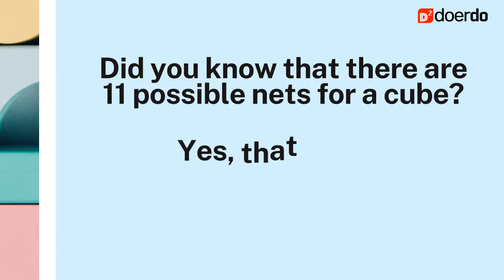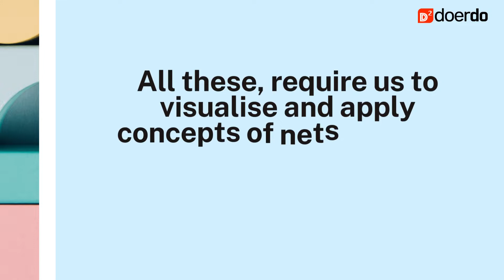Primary Math| Nets of solids | 3 D figures/ Geometry/ Visualise Math/ Math PSLE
Why should we learn about nets of solids?| Nets of solids | DoerDo

DoerDo is an online platform with personalised interactive AI-Based learning.
Catering to all types of learners, the visual, the auditory and the kinesthetic.
Give the cutting-edge advantage to your child to shine like a star.